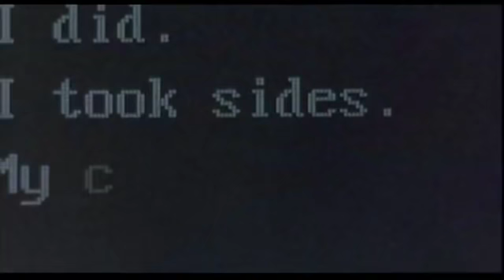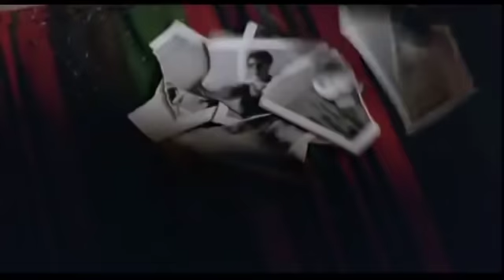Before The Rain (Prima della pioggia), M. Manchevski - Original Trailer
"Before the rain - Prima della pioggia", directed by Milcho Manchevski, with Rade Šerbedžija, Katrin Cartlidge, Grégoire Colin, Labina Mitevska, Phyllida Law, Silvija Stojanovska, Josif Josifovski, Kiril Ristoski.

The circularity of violence seen in a story that circles on itself. In Macedonia, during war in Bosnia, Christians hunt an ethnic Albanian girl who may have murdered one of their own. A young monk who's taken a vow of silence offers her protection. In London, a photographic editor who's pregnant needs to talk it out with her estranged husband and chooses a toney restaurant. She wants permanence with her lover, a prize-winning Macedonian photographer just back from Bosnia, changed by the violence. He leaves abruptly for his village; he's not visited it in 16 years. There he tries to ignore bitter divisions between his Orthodox brethren and local Albanians, then tries to transcend them.

Un circolo d'odio vizioso in un film a sua volta circolare con tre racconti strettamente connessi.
1. Parole: In Macedonia un gruppo di cristiani ortodossi da la caccia ad una ragazza albanese per ucciderla, colpevole di aver ucciso uno di loro. Un giovane monaco, col voto del silenzio si offre di aiutarla e la nasconde...
2. Volti: Dalla parte opposta d'Europa, a Londra Anne, photo-editor in un'importante agenzia, è inorridita dalle atrocità della guerra che ha modo di osservare attraverso i raccapriccianti reportage fotografici che le arrivano ogni giorno. Anche la sua vita privata è incerta e combattuta. Da un lato c'è Nick, un marito rassicurante e fedele, ma poco espansivo; dall'altro Aleksander, un fotografo di guerra temerario e utopico, sempre in viaggio...
3. Fotografie: Quel fotografo è ora tornato nel suo paese d'origine dopo 16 anni e lo trova dilaniato dalla guerra etnica. Gli albanesi, alcuni dei quali erano suoi amici d'infanzia, ora sono i nemici. Non potrà rimanere impassibile...